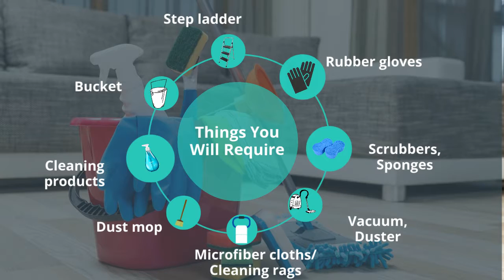How To Clean A New Home Before You Move In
Cleaning the new place to make it hygienic and fresh, is extremely necessary even if the outgoing tenants have cleaned it. Whether you clean it yourself or hire bond cleaners, make sure the house is thoroughly cleaned before you start living in it. Here are some easy methods to spruce up your new house before you move in. Let’s have a look.